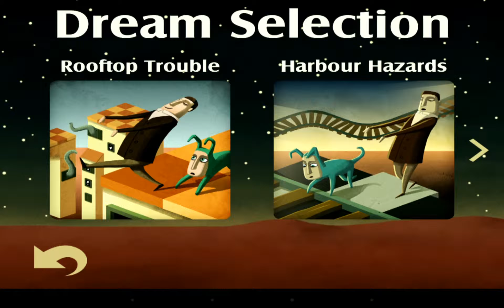Back to bed - logic game about narcoleptic man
Back to Bed - spatial puzzle game in which you need to spend a sleepwalker Bob back to his bed.
To do this, Bob has his subconscious defender - Subob, who is always ready to save him. Problem Suboba: Bob hold the quaint rooftops to his bed for fear of falls and dangerous monsters of his nightmares.